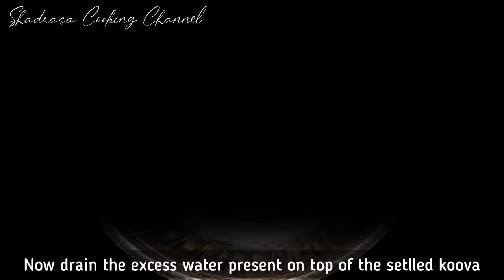Koova Pitta Duddali| Arrowroot Manni| ಕೂವೆ ಮಣ್ಣೀ| kuve halbayi recipe